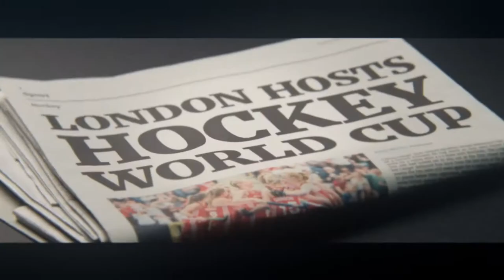Pure Hockey Promo